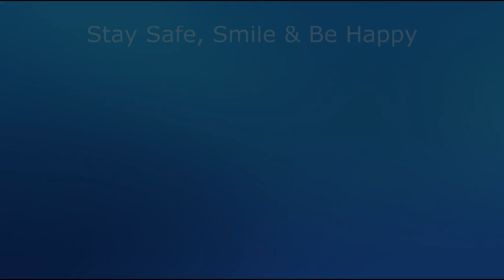I Pretend (Karaoke Version)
I Pretend
Roses
Flowers
Gardening